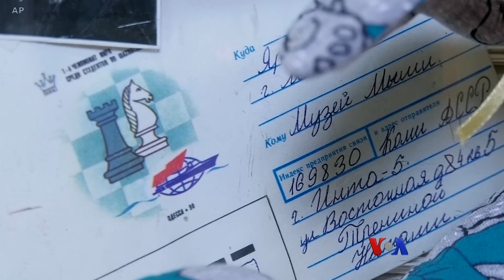ကြွက်ချစ်သူများရဲ့ ကြွက်ပြတိုက်နဲ့ ကြွက်ပွဲတော်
ရုရှားနိုင်ငံ Myshkin (မွတ်ရှ်ကင်)မြို့လေးဟာ ကြွက်တွေကို ချစ်ခင် နှစ်သက်တာကြောင့် ထင်ရှားတဲ့မြို့ ဖြစ်ပါတယ်။  ဒီမြို့လေးမှာ အနှစ်(၃၀) သက်တမ်းရှိပြီဖြစ်တဲ့ ကြွက်-ပြတိုက် တခုလည်းရှိပါတယ်။  ဒီနှစ်ကတော့ တရုတ်ရိုးရာ ပြက္ခဒိန်အရ နှစ်မှာတခါ ကျရောက်တဲ့ ကြွက်နှစ် ဖြစ်တာနဲ့အညီ ဒီမြို့လေးမှာလည်း ကြွက်-ပွဲတော်ကို ဆင်နွှဲကြမှာဖြစ်ပါတယ်။ AP သတင်းတပုဒ်ကို အခြေခံပြီး ကိုဉာဏ်ဝင်းအောင်က ပြောပြမှာပါ။